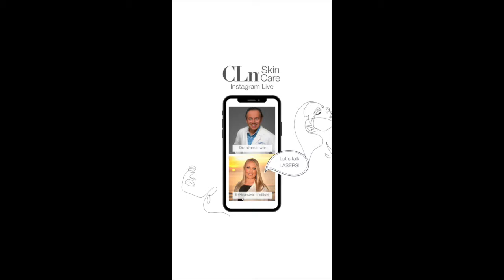About Lasers for aesthetics & management of skin diseases.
Dr. Amanda Lloyd featured on CLn Skin Care with Dr. Anwar. Watch this video to learn more about LASERS for aesthetics & management of skin diseases.